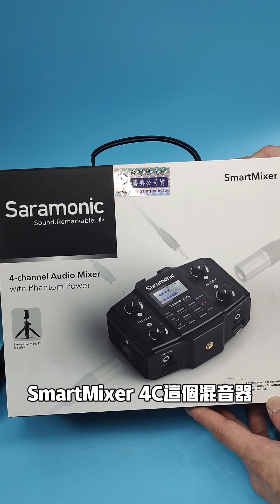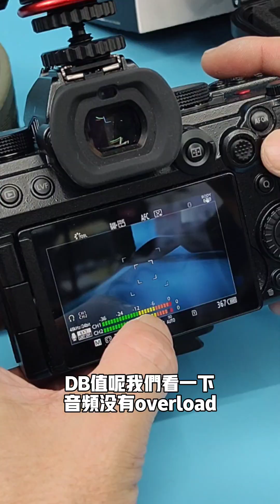Saramonic SmartMixer 4C開箱測試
Saramonic SmartMixer 4C
開箱測試